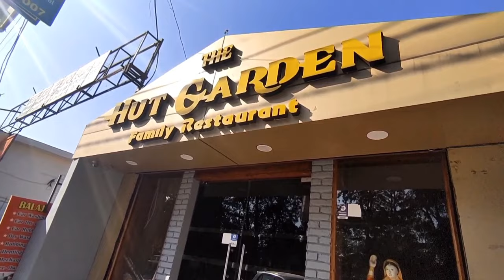VLOG #16 || My birthday celebration 💥🥳 || jhula jhulne m mja aagya 😂🤣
hi myself prachi

Ye mera bday vlog hai
Thank you for all your lovely wishes❤️
bhtt mja àagya birthday m to

Agr aapko vlog Psnd aage to please ise like kre